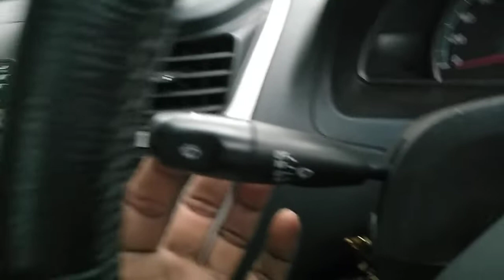car wiper adjustment information 🐺🐺